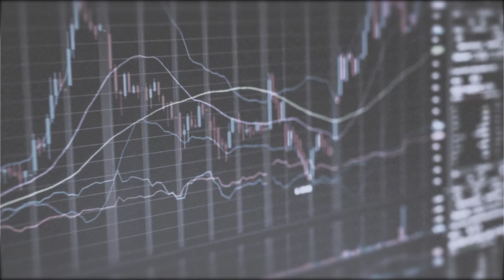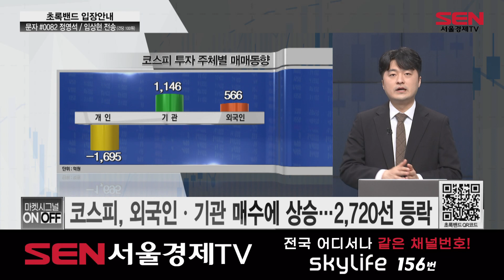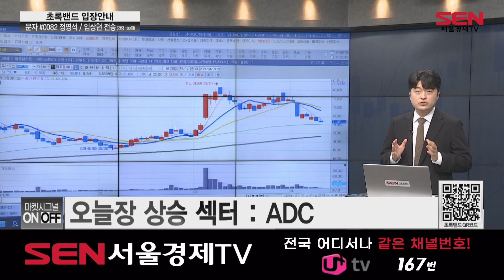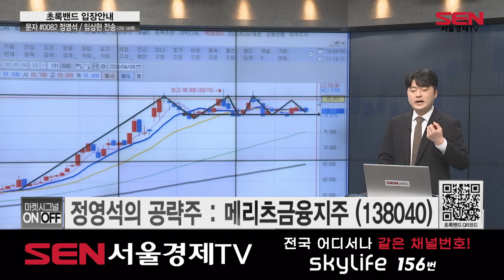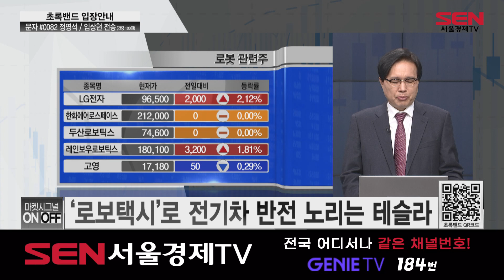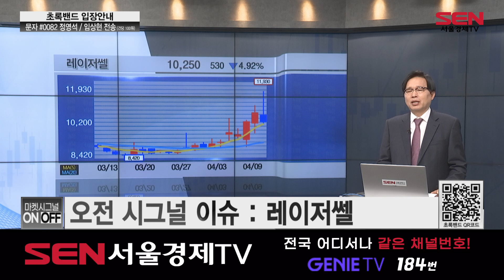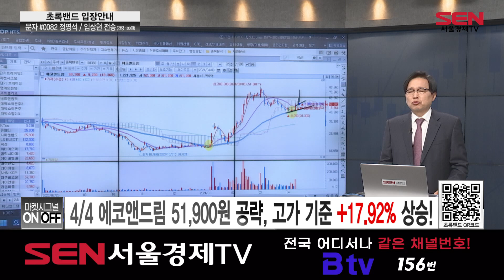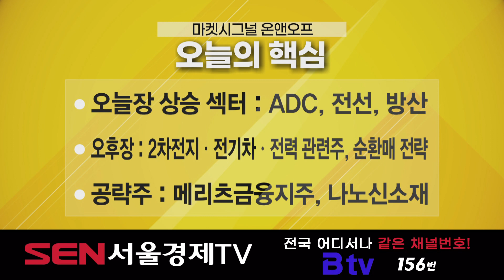마켓시그널 ON&OFF_ 271회_20240409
1) 정영석의 섹터 & 종목 분석 (출연자: 정영석)
1. 오늘 시장 한줄 평
: 美, 3월 CPI 발표 앞두고 혼조 마감…S&P -0.04%
2. 오늘장 상승 섹터
- ADC 관련주 : 알테오젠, 레고켐바이오, 에이비엘바이오
- 전선 관련주 : 가온전선, 대원전선, 대한전선
- 방산 관련주 : 현대로템, 한화에어로스페이스, 한화시스템
3. 공략주
- '메리츠금융지주'

2) 오전 시그널 이슈 (출연자: 임상현)
1. 오전 시그널 이슈
: '로보택시'로 전기차 반전 노리는 테슬라
-현대오토에버: 현대차 공장 전환 프로젝트, 2024년 시작
-레이저쎌: 면광원의 균일한 레이저 빔 솔루션 장비 개발
2.공략주
- '나노신소재'
3. 오후장 전략
: 2차전지ㆍ전기차ㆍ전력 관련주, 순환매 전략